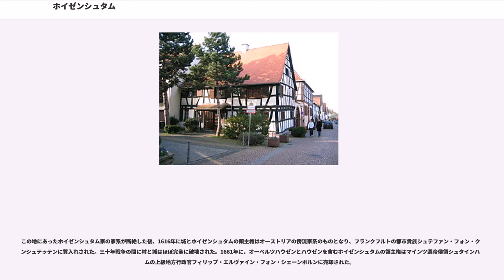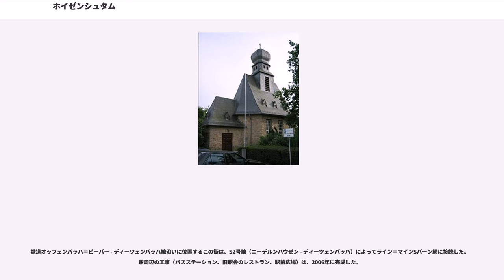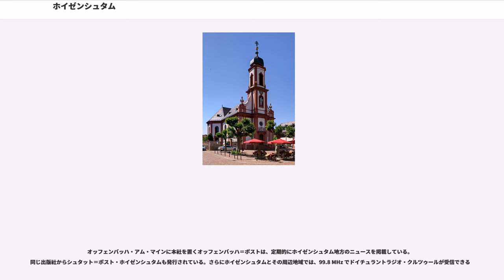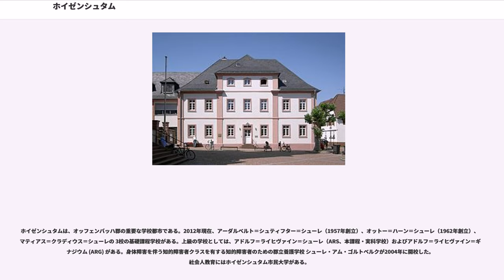ホイゼンシュタム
ホイゼンシュタム (Heusenstamm) は、ドイツ連邦共和国ヘッセン州オッフェンバッハ郡の市である。この街はビーバー川に面している。

ホイゼンシュタムは、オッフェンバッハ郡を形成する13市町村のうちの一つである。本市はフランクフルト・アム・マインおよびオッフェンバッハ・アム・マインの南、ライン＝マイン地域の海抜 121 m に位置する。市域の最低地点は、ビーバー川の川床、最高地点はホーアー・ベルクの海抜 159 m である。南西には行政管区本部所在地のダルムシュタットがある。ホイゼンシュタムはヘッセン州南部のオーデンヴァルトやシュペッサルト山地の近くにあたる。

ホイゼンシュタムは、北はオッフェンバッハ・アム・マイン、北東はオーベルツハウゼン、南東はロートガウ、南はディーツェンバッハ、南西はドライアイヒと境を接している。

ホイゼンシュタムは、人口 16,266人のホイゼンシュタム市区と、人口 2,116人のレムブリュッケン市区からなる。（人口は、2006年12月31日現在）

ホイゼンシュタムは、1211年のエップシュタイン家のレーエン台帳に初めて記録されている。この文書にはゴットフリート・フォン・エップシュタインが、Huselstam の城と村を帝国からレーエンとして授けられ、これをエーバーハルト・ヴァーロ・フォン・ハーゲン＝ホイゼンシュタムに再びレーエンとして封じたことが記録されている。この集落は、後に Husinstam、さらに 15世紀からは Heussenstain とも表記されている。12世紀中頃にエーバーハルト・ヴァーロ・フォン・ハーゲン＝ホイゼンシュタムがここに水城を築いた。中世から1819年までホイゼンシュタムとレムブリュッケンはビーバーマルクに属した。中世には、現在のホイゼンシュタム市内に廃村となったレンニギスハウゼンがあった。

エップシュタイン家が断絶した後、ケーニヒシュタイン伯がレーエン領主としてこの地を領し、その後1581年からはマインツ選帝侯領となった。1545年にゼバスティアン・フォン・ホイゼンシュタムがマインツ選帝侯（大司教）に選ばれた。1560年にエーバーハルト・フォン・ホイゼンシュタムはプロテスタントの信仰を採用したが、1607年にカトリック信仰に戻した。

この地にあったホイゼンシュタム家の家系が断絶した後、1616年に城とホイゼンシュタムの領主権はオーストリアの傍流家系のものとなり、フランクフルトの都市貴族シュテファン・フォン・クロンシュテッテンに質入れされた。三十年戦争の間に村と城はほぼ完全に破壊された。1661年に、オーベルツハウゼンとハウゼンを含むホイゼンシュタムの領主権はマインツ選帝侯領シュタインハイムの上級地方行政官フィリップ・エルヴァイン・フォン・シェーンボルンに売却された。

1764年、皇帝フランツ1世は息子のフランクフルトでの戴冠式のためにホイゼンシュタム城に滞在した。ゲーテはこのできごとを「真実と詩」の中で記述している。これを記念して装飾豊かなトーアバウ（楼門）が建設され、現存している。1806年、オーベルツハウゼンとハウゼンを含むシェーンボルン領アムト・ホイゼンシュタムは、イーゼンブルク＝ビルシュタイン侯領となった。その後アムト・ホイゼンシュタムは、最終的には1816年にヘッセン＝ダルムシュタット方伯領となった。1819年のビーバーマルク分裂では、ホイゼンシュタムは森林部分を得た。オッフェンバッハからホイゼンシュタムを経由してディーツェンバッハに至るロートガウ鉄道の支線（本線はオッフェンバッハ - ディーブルク）が1896年に開通した。

1959年5月26日にホイゼンシュタムは都市権を獲得し、これによりオッフェンバッハによる合併の動きから免れた。その一方で、1952年に「ヘッセンのモデル村落」に選ばれていたレムブリュッケを地方再編の一環として合併し、自らが拡大した。市は1978年に、パタースハウゼン修道院所有の農場、クロスターヴァルト（修道院の森）、およびパタースハウゼンの森を修道院から、ホイゼンシュタムの森をシェーボルン伯ルドルフから購入した。1979年には、やはりシェーンボルン伯から城館を買い取り、市庁舎に改装した。

16世紀末のホイゼンシュタムの人口は約 250人であった。人口のほとんどが、三十年戦争とペストの犠牲になった。これ以後人口は徐々に増加し続けたが、21世紀に入って、やや減少した。
(*) この年に市に昇格した。

ホイゼンシュタム市民の多くは、ローマ...